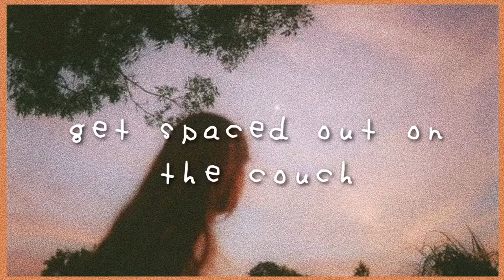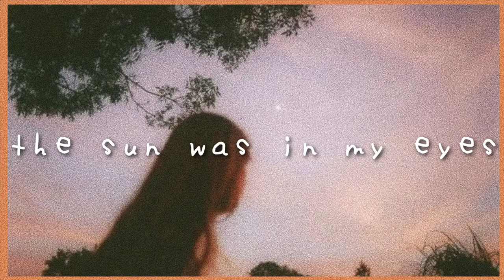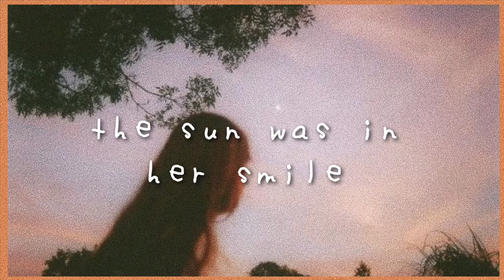american pleasure club - the sun was in my eyes (lyrics)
six ways to cope with loss
ride your bike over to my house
get spaced out on the couch
let the tiny angels out
put a record on and try to sleep
get strung out for the next few weeks
throw your phone into the lake
it doesn't matter anyway

the sun was in my eyes
the sun was in her smile

if you know who the artist is of the background please comment! all credits to them

indie alternative lofi acoustic guitar teen suicide american pleasure club the sun was in my eyes lyrics sad music lyrics spoken lofi mac de marco soundcloud chill pop folk